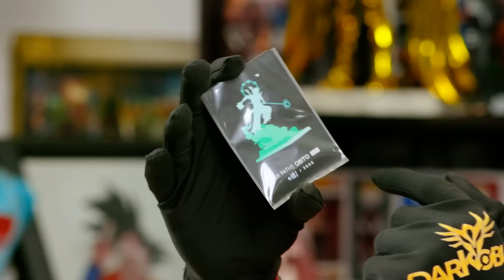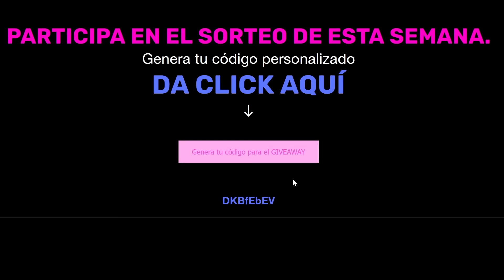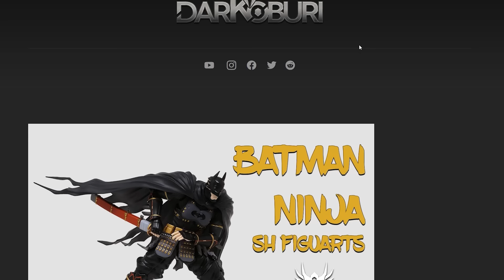Naruto; Six Paths Obito x Tsume Art - Darkoburi Unboxing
El día de hoy te traigo esta espectacular figura por parte de Tsume Art, es nada más y nada menos que de Obito Uchiha en su transformación como el *Sabio de los Seis Caminos* de Naruto. Obito se luce con su imponente y poderosa presencia, portando el Rinnegan y el báculo de chakra. Chécate todo el increíble detallado al cual Tsume Art nos tiene acostumbrados, desde su capa ondeante hasta el aura mística que lo rodea en esta forma divina. ¡Sin duda te dejará un gran sabor de boca! ¡Recuerda participar en el giveaway que te tengo al final del video! ¡Peace Out!